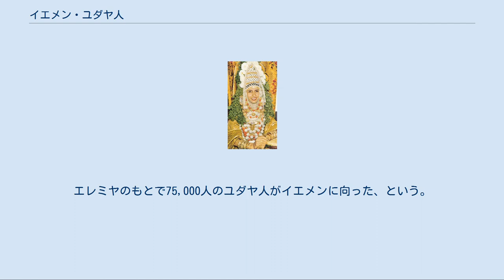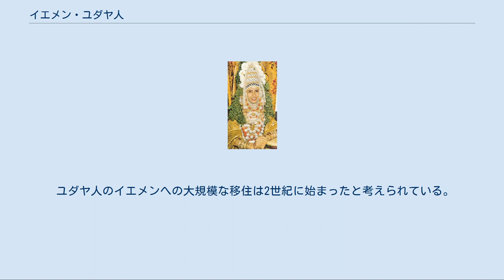イエメン・ユダヤ人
イエメン・ユダヤ人はイエメンに住む、或いは比較的最近までイエメンに住んでいたユダヤ人またはその子孫をさす言葉。
1949年6月から1950年9月にイスラエルによって秘密裏に実施された魔法の絨毯作戦で、事実上、ほとんどのイエメンのユダヤ人(ユダヤ教徒)は国を離れ、現在はイスラエル(少数はアメリカ合衆国)に住んでいる。
 イエメン・ユダヤ人は独特のユダヤ教の教えを伝統的に保持しており、アシュケナジムやセファルディムからは明確に区別される。
イエメン・ユダヤ人がミズラヒムに含まれるかどうかは議論の余地のあるところで、多くの他のミズラヒムの集団が大なり小なりセファルディムのユダヤ教に同化しているからである。
 ソロモンの時代にアラビア半島の先端に移住したユダヤ人がいたとされる。
ソロモンはエルサレム神殿建立のために内装に使う金銀を探しにイエメンにユダヤ人の商船を派遣したとも伝えられる。
 或いは、シバの女王の求めに応じてユダヤ人の職人がイエメンに赴いた、ともいう。
ベタ・イスラエルも同じような伝説を持ち、シバの女王とソロモンの結婚というストーリーに自らの起源を求めている。
当時、シバ王国はエチオピアとイエメンにまたがる王国であった。
イエメン・ユダヤ人は第一神殿の失われる42年前に彼らの祖先がイエメンに移住した、という伝説を持っている。
エレミヤのもとで75,000人のユダヤ人がイエメンに向った、という。
 イエメン南部・シャブワ県のイエメン・ユダヤ人は、彼らが第二神殿が失われる前に移住したユダヤ人の子孫である、と伝承している。
彼らはヘロデ大王が派遣した軍の兵士だったのかも知れないと推定される。
　エズラがユダヤ人にエルサレムに帰還するよう命じたときに、それに従わなかった者たちだった、という伝承もある。
怒ったエズラは彼らを罰した。
あまりの性急な報復のために、エズラは嫌われイスラエルの地に彼の墓を作ることは許されなかった、とも言う。
イエメン・ユダヤ人の間ではエズラという名前だけは子供につける親は全くいない、という。
エズラはイエメンのユダヤ人が常に飢え苦しむように呪った、と彼らの伝承にはある。
 ユダヤ人のイエメンへの大規模な移住は2世紀に始まったと考えられている。
 現在ユダヤ教の礼拝で聖書をシナゴグでヘブライ語で読む時に、段落または文章ごとにアラム語のタルグムで解釈するのは、イエメン・ユダヤ人とクルディスタン・ユダヤ人（Kurdish Jews）だけである。